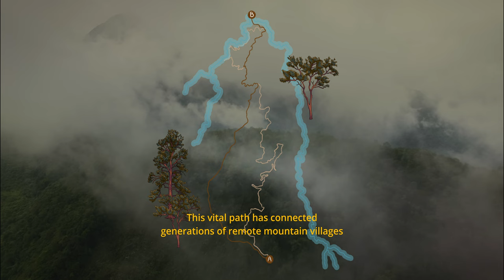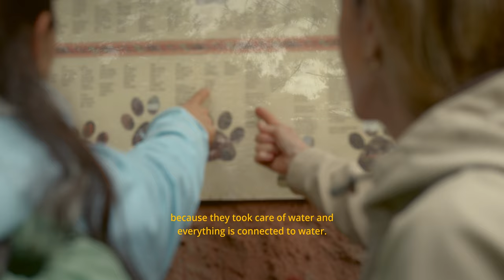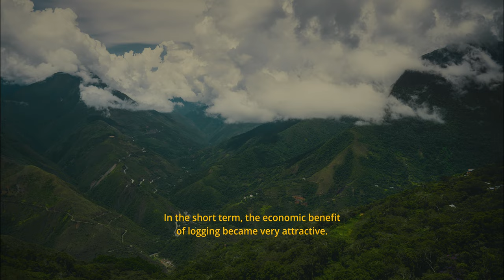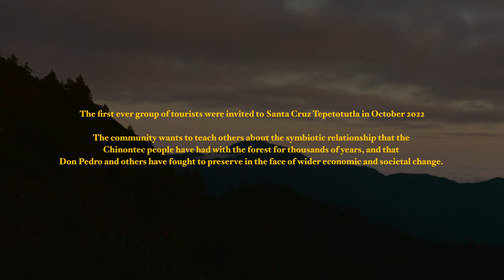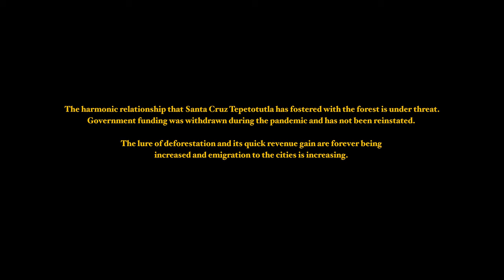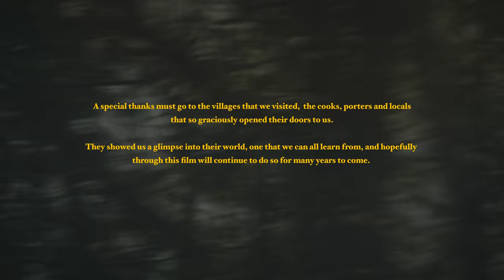Sendero Del Jaguar: A more than human relationship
Santiago Carsolio grew up in the dystopian landscape of 1990s Mexico, a period that led him to view humanity as inherently malevolent. The relentless destruction of natural resources and the erasure of millennia-old histories left him disillusioned, losing faith in both his fellow humans and the society he once called home. However, a ray of hope emerged through his involvement in trail running and the creation of the Sendero del Jaguar experience for Aire Libre Running. It was here that he encountered Pedro Osorio Hernandez, a motivated and inquisitive individual residing in Santa Cruz Tepetotutla, a hilltop community of indigenous Chinantecos nestled in the High Sierra of Oaxaca. Working alongside Pedro, Santiago's faith in humanity was rekindled, affirming that a profound, symbiotic relationship between humans and the natural world is still possible. Pedro's community became a beacon of hope for Santiago, demonstrating that humans have the potential to coexist harmoniously with nature and thrive, rather than witnessing the world crumble before their eyes.

Credits
A film by @startwithsundays
DP: @dankingphoto_
Producer:@__georgebauer
Edit and Grade:  @FrictionCollective